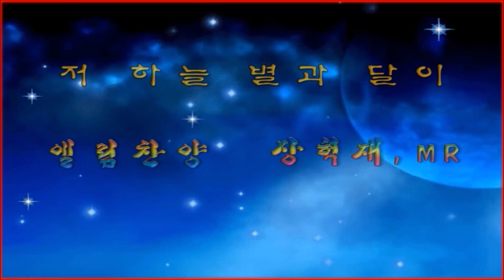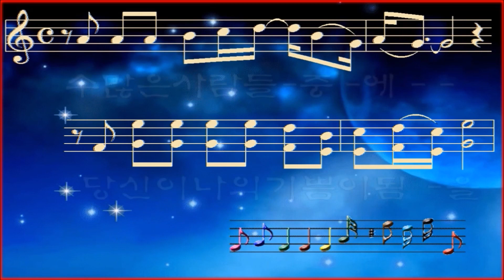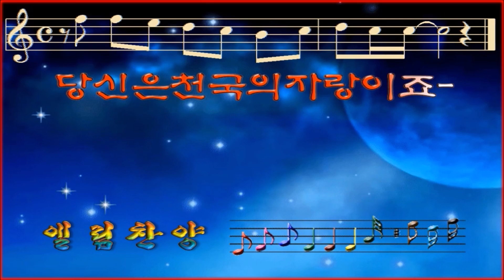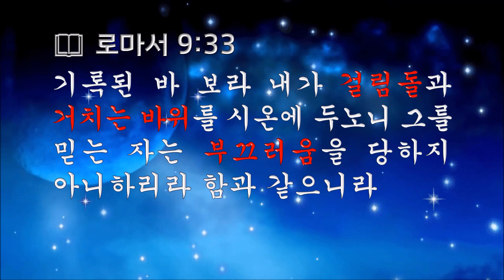열두샘물✍ 2024.02.28. 윤동주(尹東柱) 시인의 ‘서시(序詩)’에 담긴 기독교 정신을 상고(詳考)해 보자! 성경봉독: 신애라 집사, 부제: 저 하늘과 별과 달이, MR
📖 로마서 9:33 “기록된 바 보라 내가 부딪히는 돌과 거치는 반석(개정=걸림돌과 거치는 바위)을 시온에 두노니 저를 믿는 자는 부끄러움을 당치 아니하리라 함과 같으니라”

서시 - 윤동주

죽는 날까지 하늘을 우러러
한 점 부끄럼이 없기를,
잎새에 이는 바람에도
나는 괴로워했다.
별을 노래하는 마음으로
모든 죽어 가는 것을 사랑해야지
그리고 나한테 주어진 길을
걸어가야겠다.

오늘 밤에도 별이 바람에 스치운다.

  위에 인용한 시(詩)는 ‘서시(序詩)’로 알려진 윤동주 시인의 대표적 시(詩)인데, 어제(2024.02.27.) 유튜브에 게시한 “ ‘부끄러울 것이 없는 일군’으로 인정받으려면 어떻게 해야 하는지 상고(詳考)해 보자!”와 첨부한 찬양 ‘저 하늘과 별과 달이’의 노랫말 중에 “주의 사랑하는 자 바로 우리의 기쁨/ 당신이 저 천국에 기쁨임을 알아요/ 주의 사랑하는 자 바로 우리의 자랑/ 당신은 천국의 자랑이죠”를 음미하며 부르다보니, 열두샘물✍ 필자의 뇌리에 불현듯 떠오른 시인(詩人)이 있는데, 1917년에 태어나 1945년에 조국(祖國) 대한민국의 해방을 보지 못하고 28세에 요절(夭折)한 윤동주(尹東柱) 시인이다.
  왜냐하면 윤 시인의 유고(遺稿) 시집인 『하늘과 바람과 별과 시』에 실린 그의 대표적 시(詩)라고 할 수 있는 「서시(序詩)」 때문인데, 인간이라면 누구나 지니고 있어야 할 본성(本性), 더군다나 나라 잃은 백성으로서의 고뇌(苦惱)를 단순한 언어로 표현하며, 아름다운 자연을 통해 비추어낸 윤 시인의 대표작으로 여겨지며, 국문학을 대표하는 명시(名詩) 중에 하나이지만, 원래는 ‘제목이 없는 작품’이라 사람들은 적당히 ‘무제(無題)’라는 이름을 붙여 칭했으나, 윤 시인이 살아생전에는 일제(日帝)의 검열을 우려하여 시집 한 권 발간하지 못했고, 때문에 그의 사후 1948년 출간된 유고 시집 『하늘과 바람과 별과 시』의 첫 부분을 장식한 만큼 서문(序文)격인 시(詩)였으므로, 서시(序詩)라고 칭했으며, 그것이 오늘날에 이르러 제목으로 정착하였으나 윤동주 시인하면 ‘서시’를 떠올리는 사람들이 많지만, 원래부터 ‘서시’란 제목이 붙은 시가 아니라는 사실을 아는 사람은 그리 많지 않기 때문이다.
  또한 기독교 교인인 윤 시인의 「눈감고 간다」란 시(詩)의 “태양을 사모하는 아이들아/ 별을 사랑하는 아이들아/ 밤이 어두웠는데/ 눈감고 가거라. 가진 바 씨앗을/ 뿌리면서 가거라. 발부리에 돌이 체이거든/ 감았던 눈을 와짝 떠라.”와 「십자가(十字架)」란 시(詩)의 “쫓아오던 햇빛인데, 지금 교회당 꼭대기 십자가에 걸리었습니다. 첨탑(尖塔)이 저렇게도 높은데, 어떻게 올라갈 수 있을까요. 종소리도 들려오지 않는데 휘파람이나 불며 서성거리다가,괴로웠던 사나이, 행복한 예수 그리스도에게처럼 십자가가 허락된다면 모가지를 드리우고 꽃처럼 피어나는 피를 어두워 가는 하늘 밑에 조용히 흘리겠습니다”란 싯귀를 음미해 보면, 28세에 요절한 시인의 신앙이라고 여기기에는 믿기 어려울 만큼 너무 성숙한 믿음의 소유자였음을 간파할 수 있다.
  따라서 그가 좀 더 삶을 이어가며 생존했었더라면 해방 후에 부흥 성장을 일궈낸 기독교계에서 큰 역할을 감당했을 것이고 ‘저 하늘과 별과 달이’란 찬양처럼 우주만물과 자연 세계에 드러난 창조주 하나님의 섭리와 경륜을 찬양하는 노랫말을 더 많이 지어냈을 것으로 사려(思慮)된다.
  때문에 오늘도 삶의 호흡을 이어가며 생존할 수 있다면 윤 시인의 서시처럼, 곧 “죽는 날까지 하늘을 우러러 한 점 부끄럼이 없기를”이라고 고백할 수 있어야 하고, 영혼이 없는 하늘과 달과 별들도 하나님을 찬양하는데, 하물며 거듭난 영혼의 소유자가 하나님 찬양을 게을리 할 수 없다는 다짐을 하며 살아가야 한다.
  그러므로 신실한 크리스천이라면 시편 34:5의 “저희가 주를 앙망하고 광채를 입었으니 그 얼굴이 영영히 부끄럽지 아니하리로다”는 말씀과 시편 119:6의 “내가 주의 모든 계명에 주의할 때에는 부끄럽지 아니하리이다”는 말씀을 묵상하고 자신의 신앙생활에 적용되어 부끄럽지 않은 삶을 살아가도록 기도하고 실천할 뿐만 아니라, 오늘 인용한 로마서 9:33의 말씀처럼, 일제의 잔혹한 압제와 수탈이 마치 “부딪히는 돌과 거치는 반석(개정=걸림돌과 거치는 바위)”과 같았지만 이에 굴하지 않고 항거하며 기독교 신앙은 물론, 비록 나라를 잃었어도 한민족의 겨레 정신을 계승하고 견지하며 민족정신을 표출한 윤동주 시인처럼, 우리 역시 하늘을 우러러 부끄러움이 없고, 천국의 자랑이 되는 크리스천으로 변모되도록 끊임없이 성화(聖化)의 삶을 함양(涵養)하여야 한다.